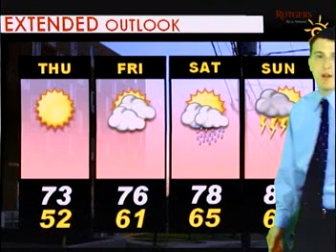Weather Watcher (9/9)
Tom's weather watcher forecast from September 9, 2008